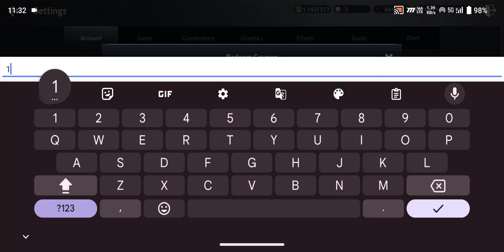New COUPON CODE | Black Desert Mobile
coupon code- 1500-DAYS-TOGETHER